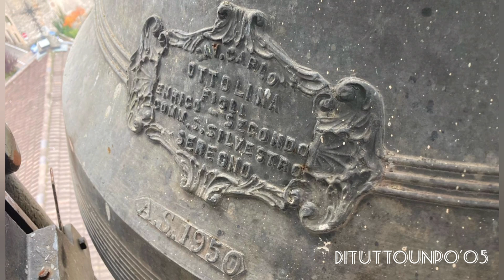Campane di Rodero (Co)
Rodero (Rödur in dialetto comasco, Co)

Chiesa parrocchiale dei Ss. Simone e Giuda Taddeo (ricorrenza il 28 Ottobre)

Diocesi di Como, vicariato di Olgiate comasco e Uggiate Trevano, comunità pastorale S. Maria madre di Dio (comprendente Casavona, Caversaccio, Bizzarone e Rodero)

Concerto di 5 campane fuse da:
-Re3 e Mi3 Carlo Ottolina di Seregno nel 1950 (ripristinate);
-Fa#3 Allanconi nel 2009 di Ripalta Cremasca (rifusa);
-Sol3 e La3 Giorgio Pruneri di Grosio nel 1900 (originali);

Distesa a 5 campane per la S. Messa festiva nella domenica della "Divina Misericordia"

00:00 Sigla
00:21 Introduzione fotografica
01:19 Battiora delle 09:30
01:49 Distesa

Domenica 07/04/2024 ore 09:30 (2° segno)

Video 122 (campane)

Seguimi anche su IG: @dituttounpo_05